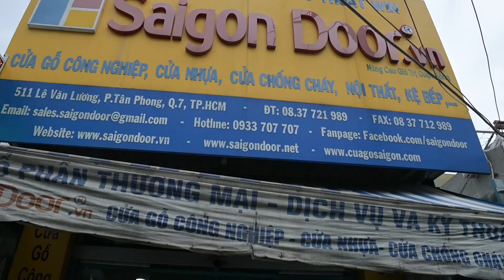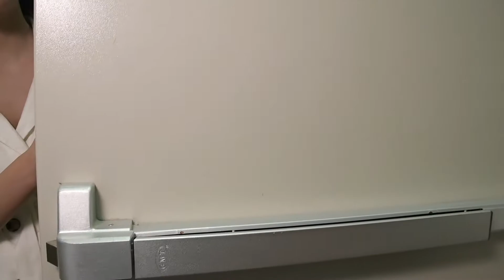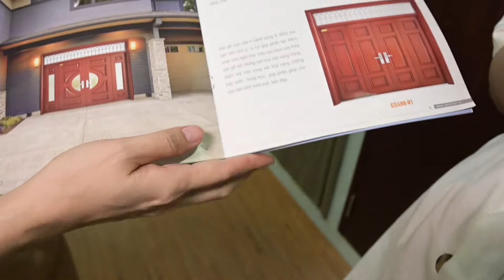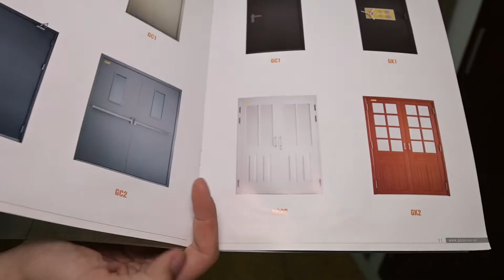Cô gái quyết mua ngay cửa gỗ thép chống cháy sau khi cô chủ xinh đẹp tiết lộ giá bán ở SaigonDoor Q7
Chợ Sài Gòn - chosaigon.vn - SaigonDoor, Cửa Gỗ Công Nghiệp, Cửa Nhựa Hàn Quốc, Cửa Nhựa Giả Gỗ, Cửa Thép Chống Cháy

📍 615 Phạm Văn Đồng, Phường Hiệp Bình Chánh, Quận Thủ Đức, Tp HCM.
📍 535 Đỗ Xuân Hợp, P. Phước Long B, Quận 9, Tp HCM.
📍 1194 Phạm Thế Hiển, P.5, Quận 8, Tp HCM.
📍 656 Hà Huy Giáp, P. Thạch Lộc, Quận 12, Tp HCM.
📍 21 Quốc Lộ 1K, Phường Linh Xuân, Quận Thủ Đức, Tp HCM.
📍 511 Lê Văn Lương, Phường Tân Phong, Quận 7, Tp.HCM
📍 669 Đỗ Xuân Hợp, Quận 9, Tp HCM.
📍Xưởng Sản Xuất 1: 361 TX25, Phường Thạnh Xuân, Quận 12, Tp.HCM